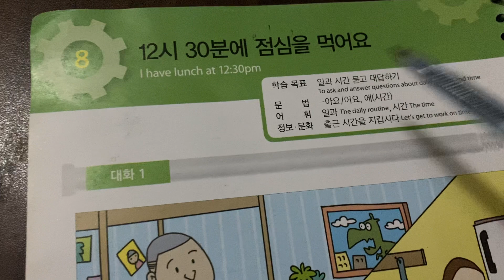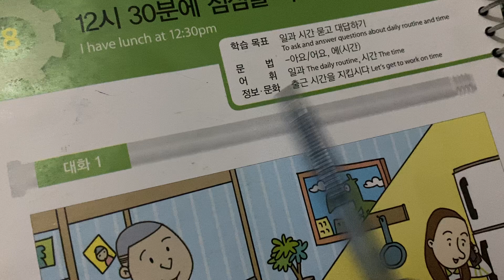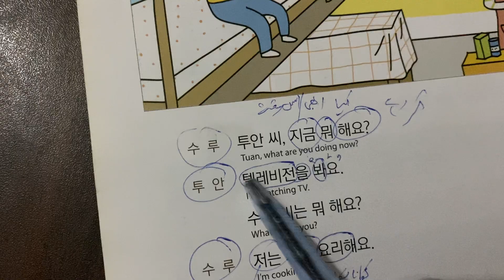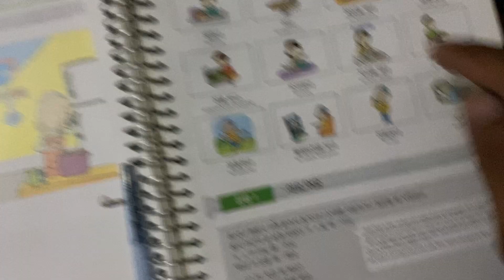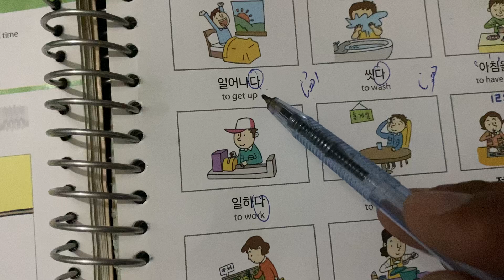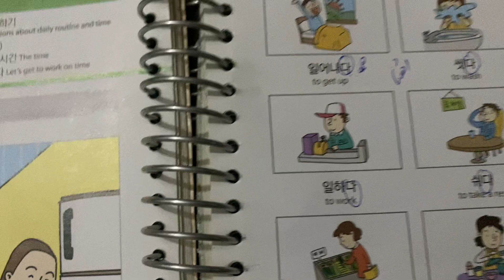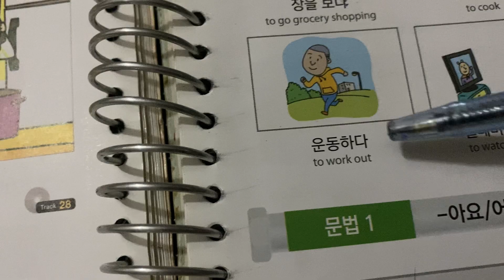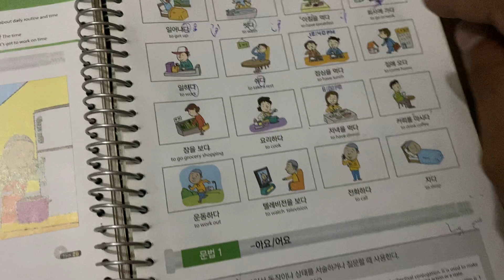my daily routine in korea | learn korean daily routine | ch 8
dily life routine